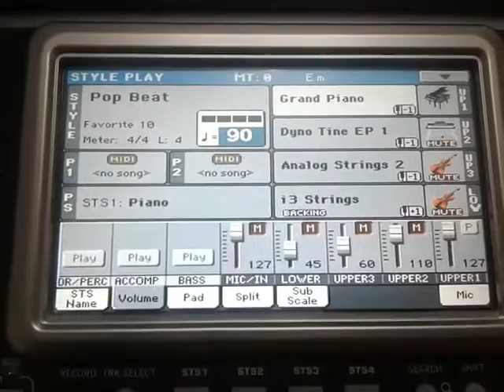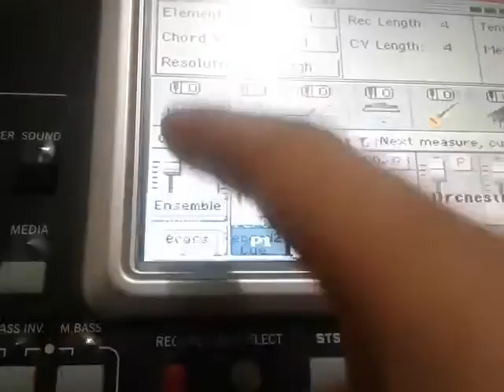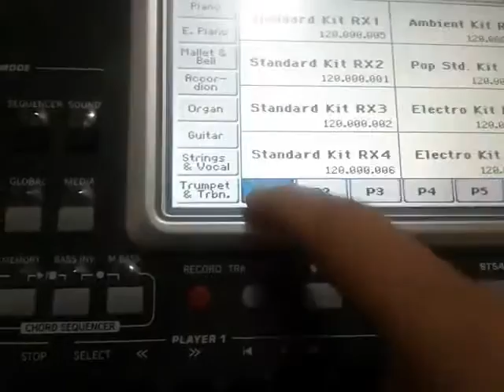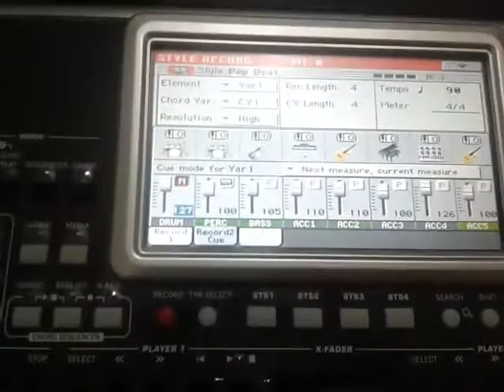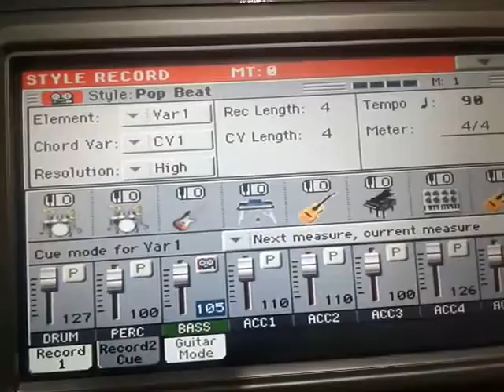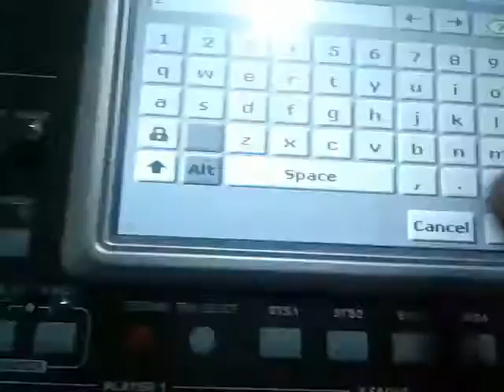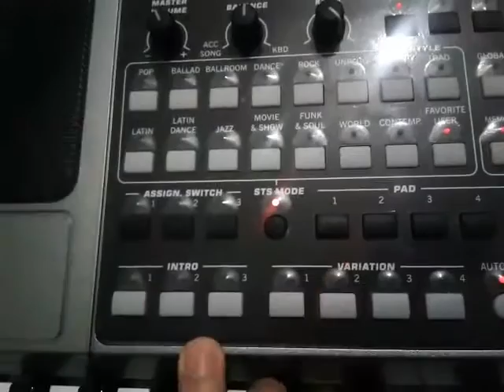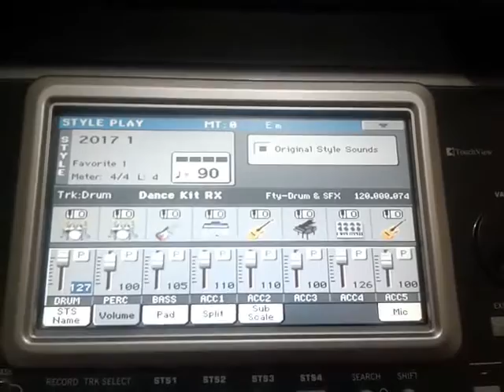Korg Pa - Ritim Editleme ve Ritim Düzenleme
Ritimlerde istemediğiniz şeyler mi var, işte videomuzda size bunun kolay ve pratik yolunu gösteriyoruz.